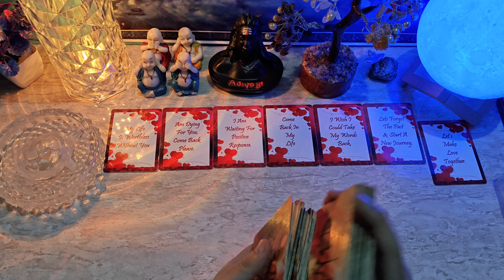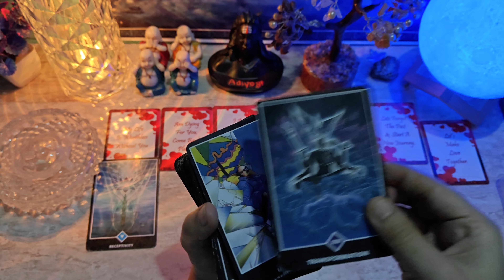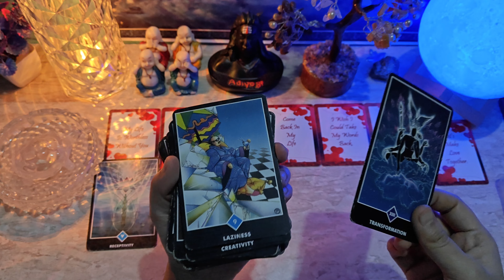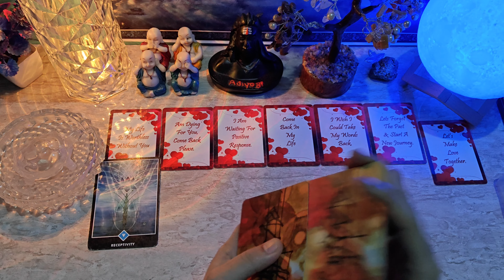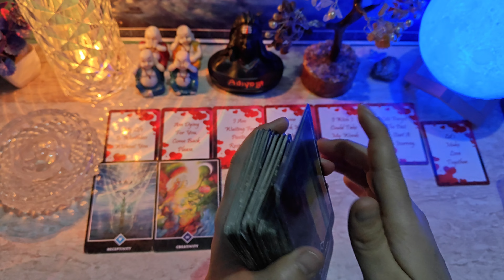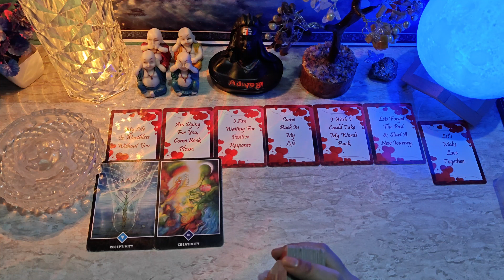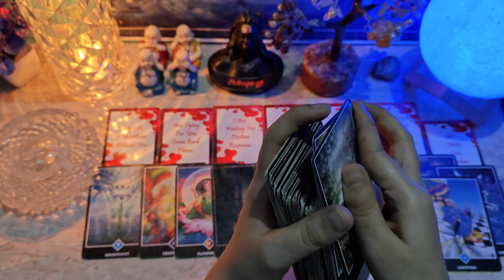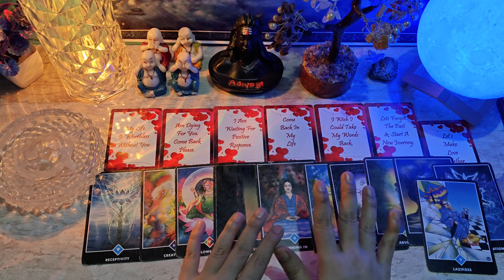💔🥺 NO CONTACT- UNKI DEEP FEELINGS | HIS/HER CURRENT FEELINGS TIMELESS HINDI TAROT READING